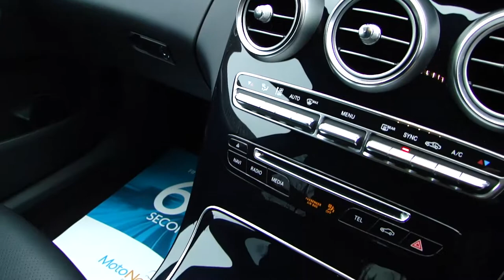MERCEDES-BENZ C CLASS 2.1 2014 64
Details below!